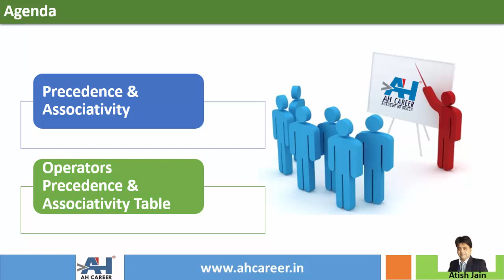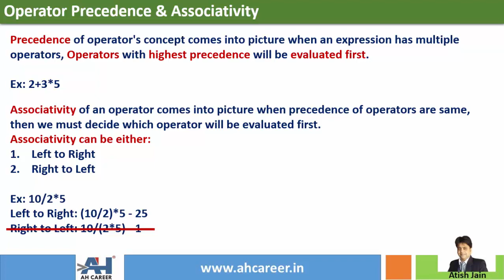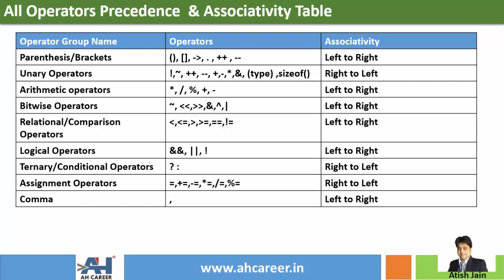82. Operators Precedence and Associativity in C Language | C Programming in Telugu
In previous video, we leaned about different types of operators in C Language. Now, in this video, we are going to learn about the precedence and associativity of operators in C language.

1. These tutorial series are in English & Telugu language so that you will understand the concepts very easily.
2. Each topic is explained with many numbers of examples. This course is designed in such a way that even a person with no computer background can learn c programming easily.

Cheers 🙋‍♂️ ,
Atish Jain